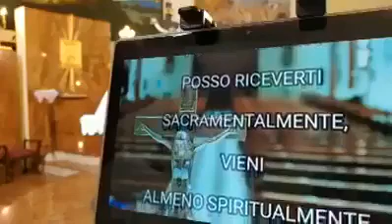TRIPLICE SACRILEGIO!!!!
Video da parte di Mondello Innocenzo